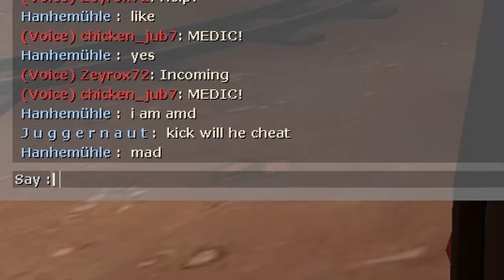I got exposed for cheating... [TF2]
Use code Will3035 to get 20 points for FREE

Commentary gameplay as sniper on badwater. I encouter several people who calls me out for cheating. Thought it was funny, so I decided to record the rest of the game.
The video was taken yesterday in a casual match